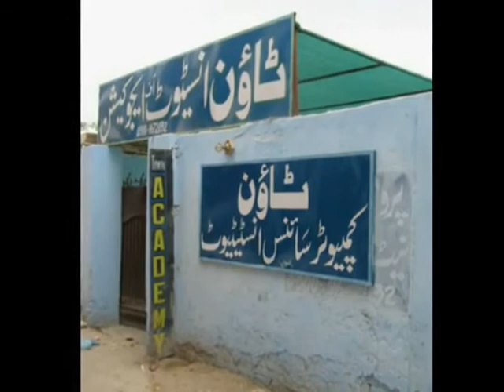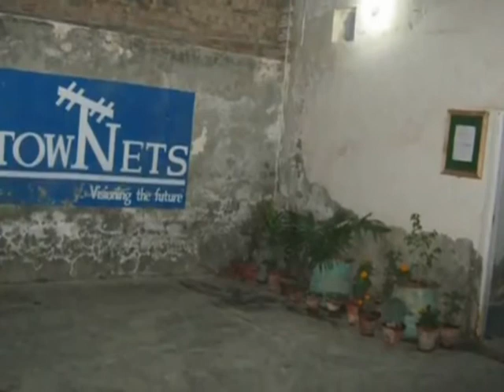rahim yar khan colleges.mpg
rahim  yar khan colleges